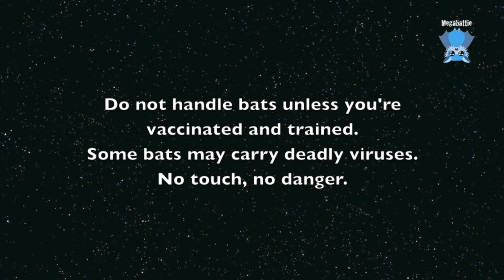Flying-Fox nom noms grapes: this is Mary Darling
Mary Darling is an adult female Grey-Headed Flying-Fox who got herself stuck in a courtyard last night.
She was doing such delicious grape face nom noms that I couldn't resist posting this clip in advance of the rescue video coming out probably tomorrow.

Her name came from from Mary Place, and Darling from the suburb Darlinghurst.